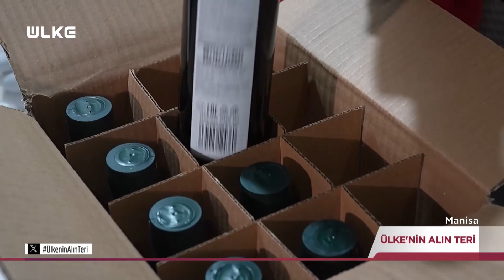Zeytinyağı Yapım Aşaması | Değerlerin Daveti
Zeytin Yağı Üretimi | Değerlerin Daveti

Türkiye’nin coğrafi işaretlerle patentlenerek uluslararası koruma altına alınan ve tescillenen yerel değerlerinin tanıtımına ve ulusal birliğine katkı sağlayan Değerlerin Daveti programı hafta sonu 09:45’de Ülke TV ekranlarında…

Ülkenin tarım ürünlerinden, endemik türlerine, geleneksel el sanatlarından yöresel lezzetlerine varıncaya kadar tüm yerel değerleri izleyicisiyle buluşuyor. Değerlerin Daveti programı, yerel değerleri tanıtarak, yurt içi ve yurt dışı pazarlarında markalaşma çalışmalarına destek olmayı amaçlıyor. ‘Değerlerin Daveti’ ile tüm üreticiler, sanatçılar, henüz patentlenmemiş veya az bilinirliğe sahip yerel değerleri üreten kişi ve kurumlar, ihtiyaç duydukları destek ve teşviklerden haberdar edip bilinçlendiriliyor.

Edirne’nin ciğerinden, Konya’nın etli ekmeğine, Erzurum’un Oltu taşına kadar birbirinden güzel yerel renklerin tanıtıldığı, bizden olan değerlere sahip çıkan program ‘Değerlerin Daveti’  hafta sonu Ülke TV’de…